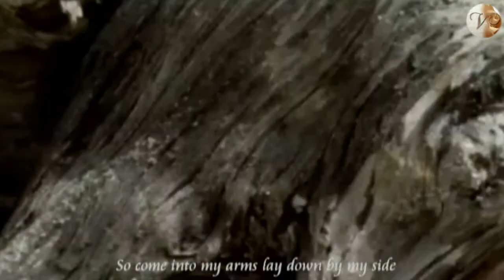HOW I LOVE YOU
REQUESTED BY TIGER (njltiger). SPECIAL THANKS GEOFF (gm90210)
FOR PROVIDING THE VIDEO CLIP. HAPPY VIEWING GUYS! ~*V